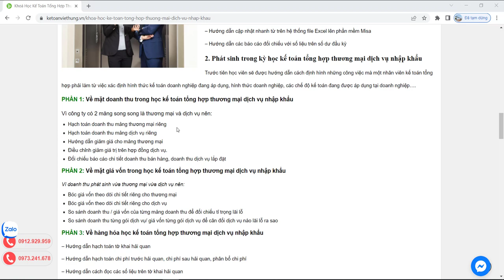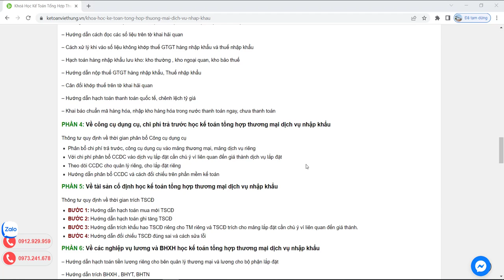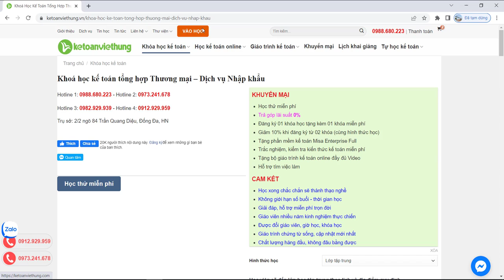Khóa học kế toán tổng hợp thương mại dịch vụ nhập khẩu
Học kế toán tổng hợp thương mại dịch vụ nhập khẩu 2 lĩnh vực trong 1 tại Kế toán Việt Hưng cam kết đầu ra làm được việc chỉ với 30 buổi học 1 1

- Hoàn tiền: 100% nếu không hài lòng.
- Thời gian học: Vô cùng linh hoạt từ 8h30 - 23h00.
- Số buổi học: Không giới hạn.
- Giáo trình động: Cập nhật liên tục trên website.
- Chứng từ sống: Thật 100%.
- Giáo viên: 100% kinh nghiệm trên 3 năm.
- Hỗ trợ miễn phí: trọn đời.

1. Các khóa học KẾ TOÁN DOANH NGHIỆP

2. Các khóa học KẾ TOÁN HÀNH CHÍNH SỰ NGHIỆP

3. Các khóa học LÝ THUYẾT KẾ TOÁN

4. Các khóa học KẾ TOÁN THUẾ

5. Các khóa học KẾ TOÁN TỔNG HỢP

6. Các khóa học KẾ TOÁN QUẢN TRỊ